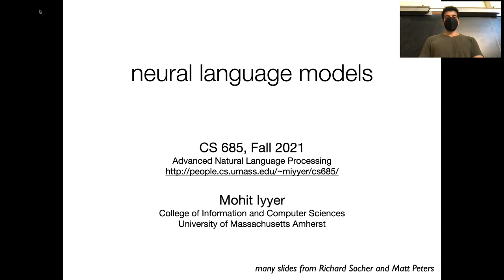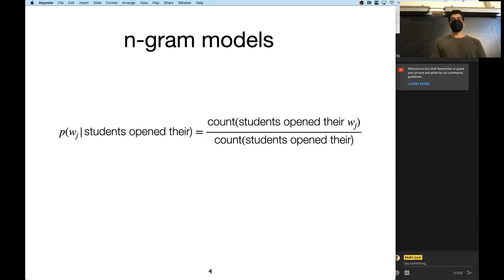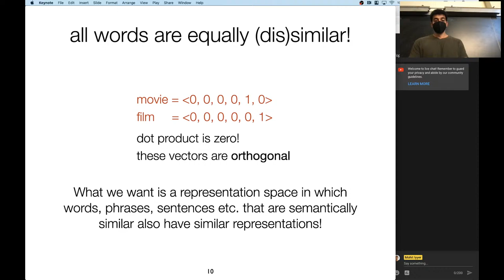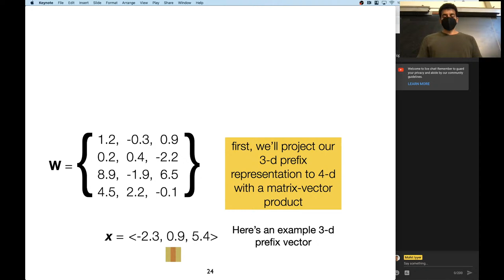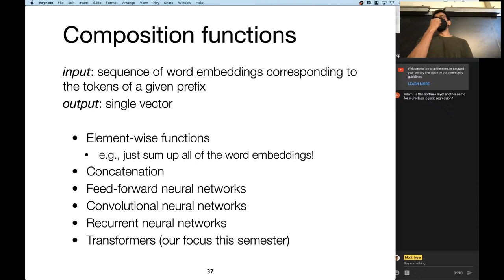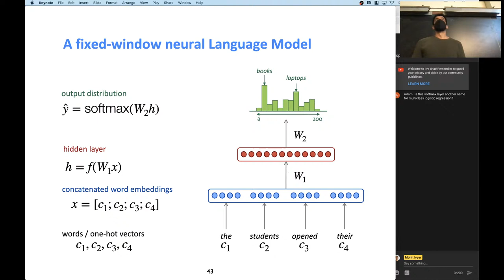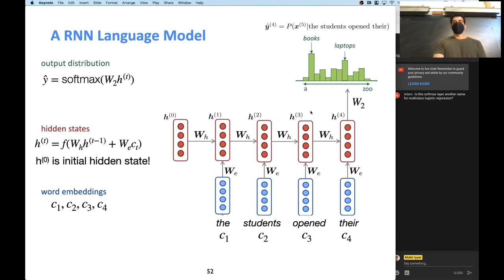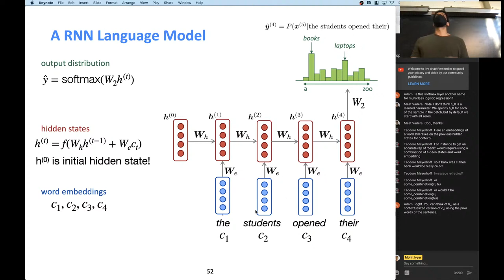UMass CS685 F21 (Advanced NLP): Neural language modeling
neural language models,  simple composition functions, recurrent neural networks